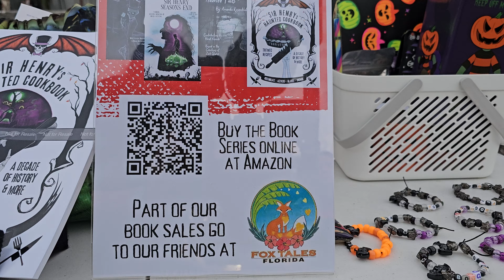Books by Amanda and Brad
Sir Henry's Haunted Tales
Sir Henry: Love's Revenge
Sir Henry: Season's End
Sir Henry's Cook Book
Authors:
►Amanda Rosenblatt

NEW Insta360 X4
Neotter - Handheld Stabilizer with Smartphone Video Rig

Links:
► Linktree

Check out this free app that gets you cash back on gas and other errands!

Background Music➡️  @StreamBeats by Harris Heller

Description tags, yo: DREADPOOL, DREADite, Xbox, series x, gaming, gameplay, halo infinite